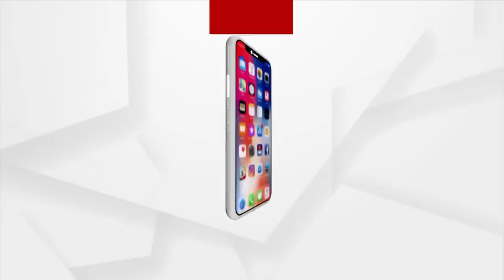Rok Thok: Will Action Be Taken Against Gopalpur MLA Pradeep Panigrahy Attacker?